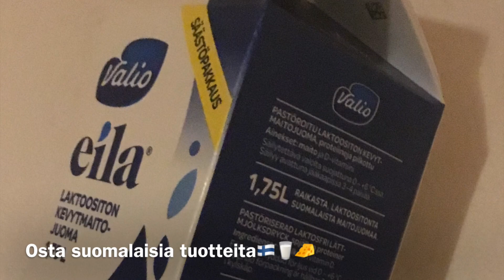Ilmastonmuutosta vastaan!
Heituinlahden koulun 5.-6.luokan ilmastonmuutosvideo nro.2